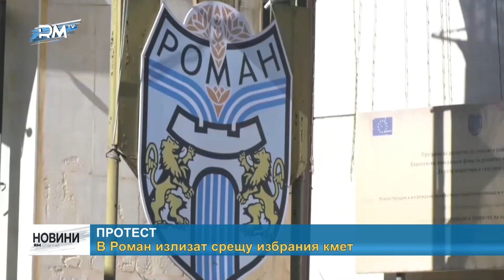RM TV: Протест - в Роман излизат срещу избрания кмет